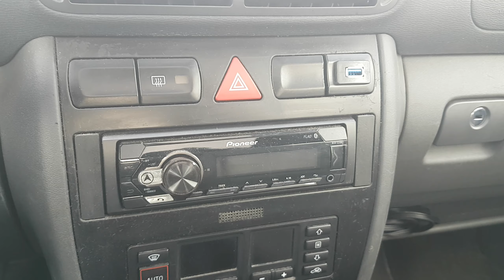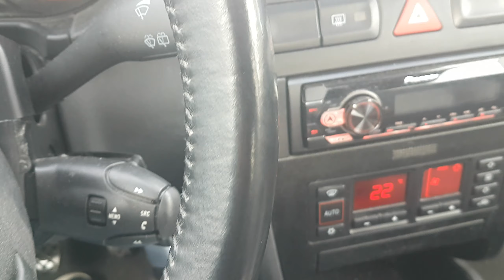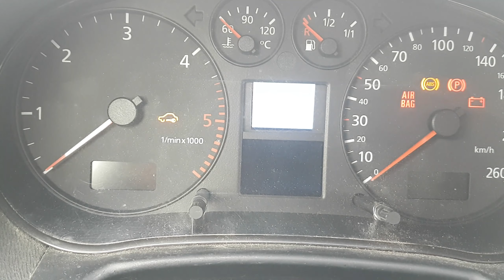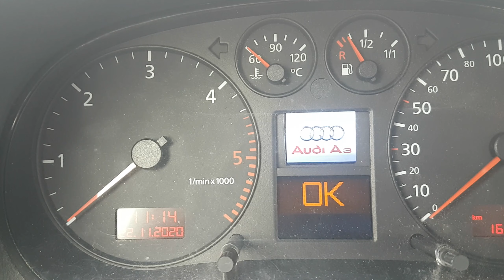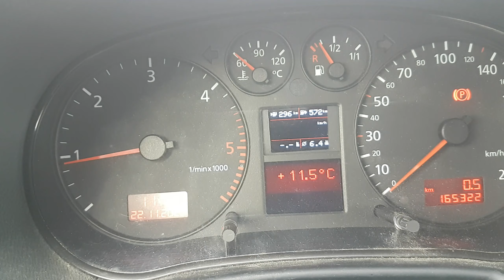Audi A3 8L interieur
Courte présentation de mon audi A3 8L de 2000 1,9dti 110cv
intérieur + modifs
Lien pour l'odb :